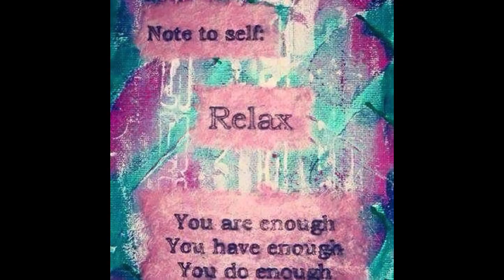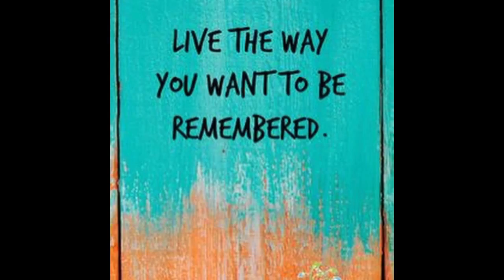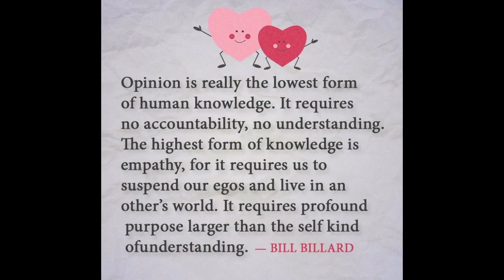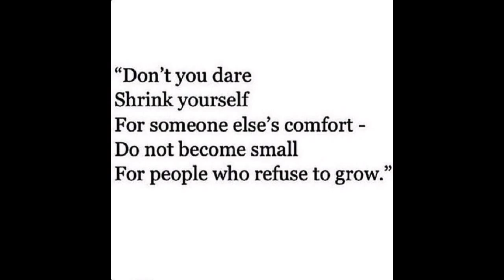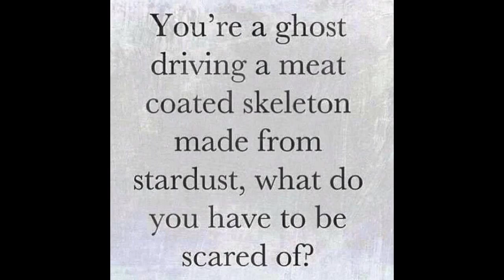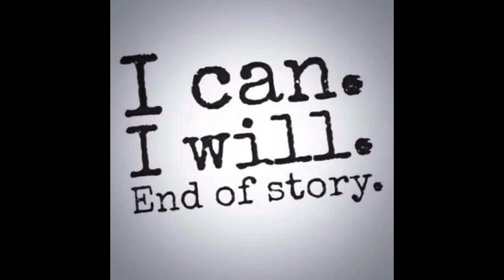CREATING PSI CLEVELAND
In June of 2014, while staffing PSI 7 in California, Colleen Crawford declared to PSI corporate that PSI SEMINARS would exist in Ohio. October of 2014 four successful Cleveland women: Jillian Wolstein, Dr. Jennifer Popovsky, Sherri Kitzberger and Cat Szall traveled to Denver Colorado and graduated the PSI Basic Seminar. Upon return to Cleveland Ohio, all of us (in addition to my fiancé and two sons who are graduates) worked together to build the first student body of this amazing leadership training.
November 22, 2015 was our launch, and I am proud to say this is a perfect example of “Sheer Commitment Moves Providence.”
We are committed, to the extent Colleen has left her previous career in order to full time create this opportunity for everyone in Cleveland. The results are fantastic and amazing, nothing short of spectacular! We are beyond grateful for students who put trust in this process and are taking themselves on. If you are interested in growth, personal or professional, you owe it to yourself to take a moment and check this out.
Wishing you all that is great~
Colleen Crawford